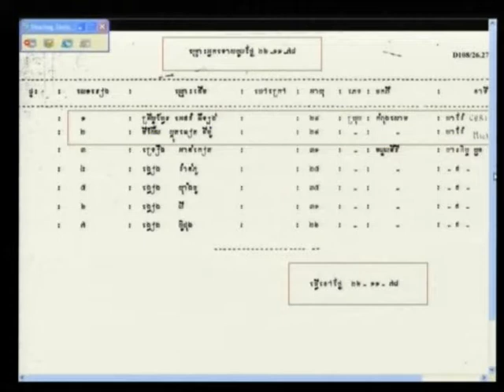Kaing Guek Eav 2012 04 02 S4 FL KH